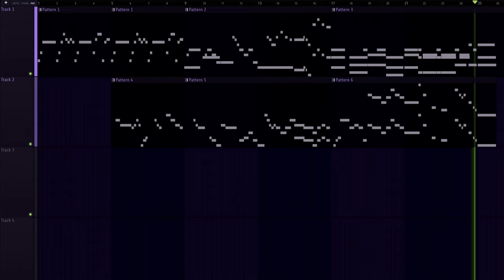i made this thing in like 30 minutes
i wonder who could've been inspiration for a video like this